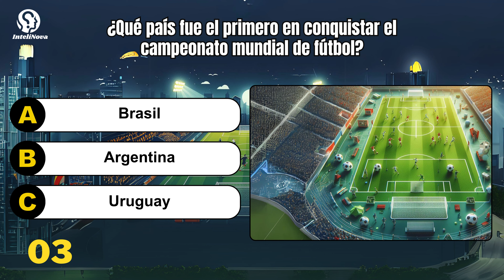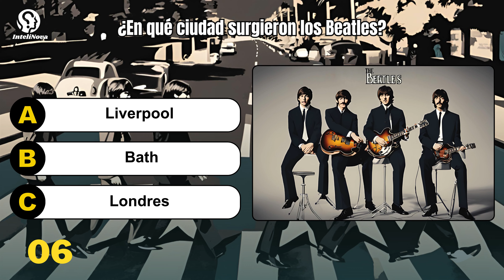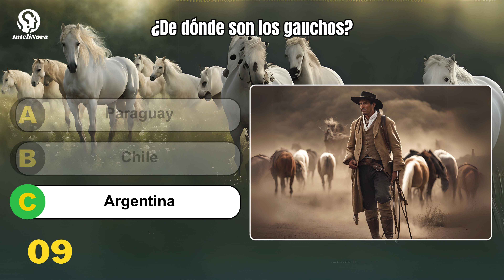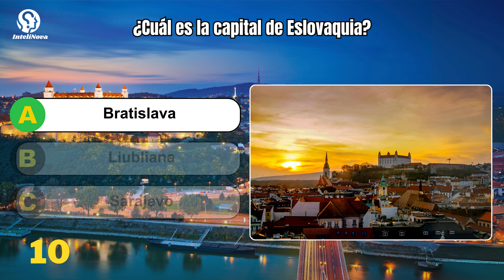¡11 preguntas de Cultura General!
¡Bienvenidos a nuestro desafío! Prepárate para poner a prueba tus conocimientos en este emocionante test de cultura general. ¿Crees que tienes lo que se necesita para superar nuestro desafío? Este es tu momento para brillar y demostrar todo lo que sabes. No importa el resultado, lo importante es aprender y divertirse en el proceso. ¿Estás listo para el reto? ¡Vamos a empezar! Recuerda, cada pregunta es una oportunidad para aprender algo nuevo. ¡Buena suerte!